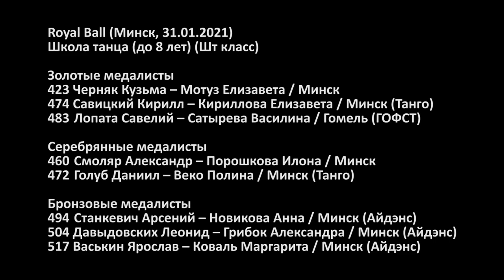Школа танца (до 8 лет) (Шт класс) | Royal Ball 2021 (Минск, 30.01.2021) Спортивные бальные танцы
Открытые республиканские соревнованиях  по спортивным бальным танцам Royal Ball 2021 (Минск, 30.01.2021). Дети 0 (до 8 лет) (Шт) – Стандарт (1) + Латина (1)

423 Черняк Кузьма – Мотуз Елизавета / Минск
460 Смоляр Александр – Порошкова Илона / Минск
472 Голуб Даниил – Веко Полина / Минск (Танго)
474 Савицкий Кирилл – Кириллова Елизавета / Минск (Танго)
483 Лопата Савелий – Сатырева Василина / Гомель (ГОФСТ)
494 Станкевич Арсений – Новикова Анна / Минск (Айдэнс)
504 Давыдовских Леонид – Грибок Александра / Минск (Айдэнс)
517 Васькин Ярослав – Коваль Маргарита / Минск (Айдэнс)